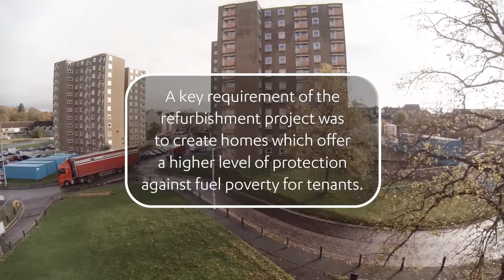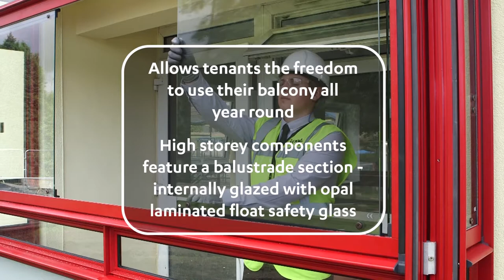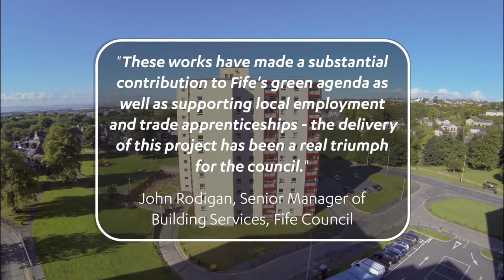Refurbishment of Broomhead Flats, Dunfermline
Fife Council consulted residents at its Broomhead flats in Dunfermline about the future of their homes as the three 50-year old blocks of flats had reached the point in their lifespan where they either needed significant investment to bring them up to the current Scottish Housing Quality Standard, or needed to be demolished and replaced with new build properties. Residents favoured refurbishment and, in May 2014, Fife Council’s Housing and Communities Committee gave the go-head for this project to begin. A key requirement of the project was to deliver refurbished homes to tenants which offer a higher level of protection against fuel poverty and CMS Window Systems was appointed as the main envelope contractor to deliver these improvements.